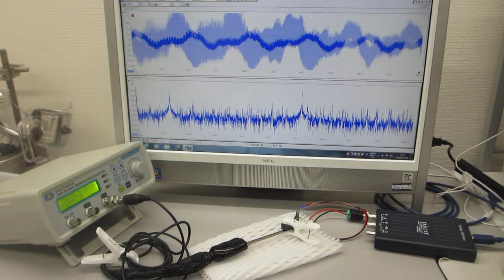オリジナル超音波発振制御プローブ（超音波素子表面の表面弾性波利用技術）